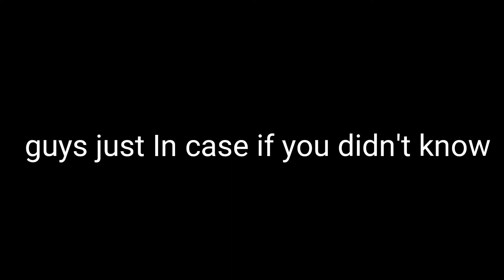i did it!